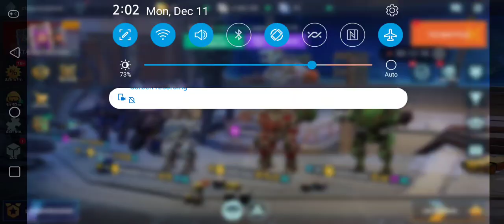WarRobots Yamantau map gameplay